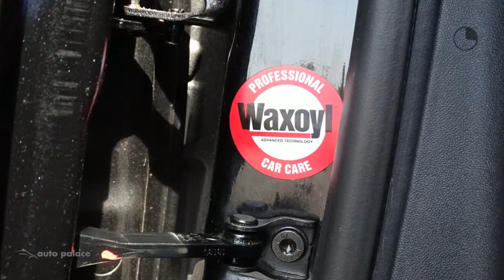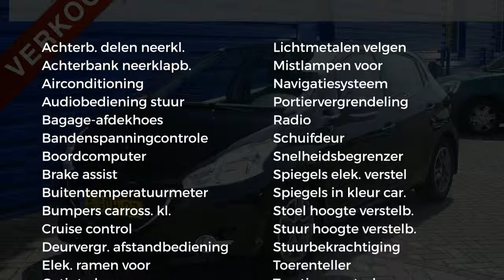Peugeot 208 82PK 5-D |Automaat| Airco |Navigatie|CruiseControle